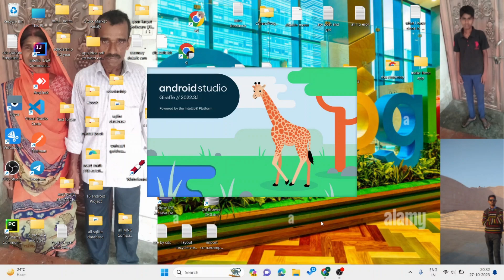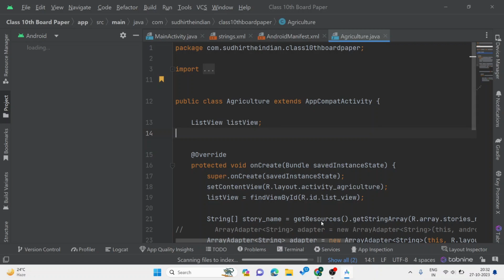Three Method to Close white cursor & Bold BLINKING CURSOR PROBLEM SOLUTION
In this video, I want to show 3 Method to Close white cursor & BOLD BLINKING CURSOR